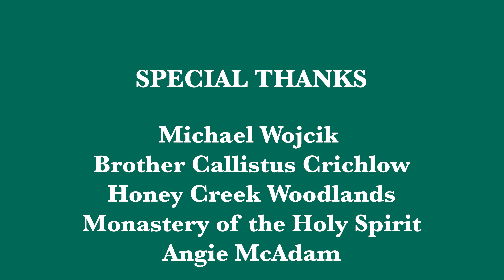Earth Month - Green Burials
Earth Month will share important facts related to our planet in one minute or less. "Green Burials" will share information about a movement for sustainable burial practices.

To learn more about the green burials check out the Green Burial Council or GBC's

We'd like to thank Honey Creek Woodlands Cemetery and Monastery of the Holy Spirit for their assistance in shooting footage for this video.